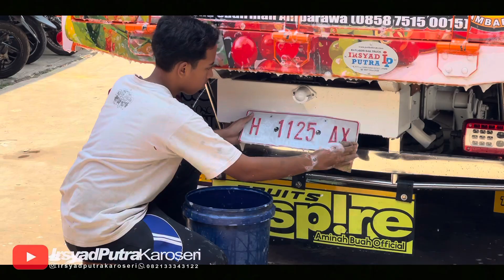REVIEW HARGA MODIFIKASI TRUK ENGKEL AMINAH BUAH‼️